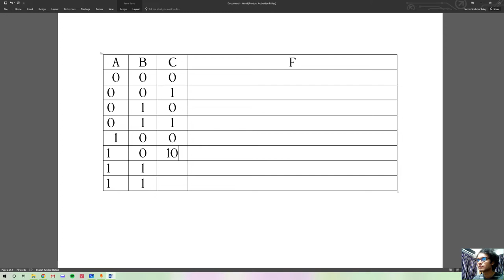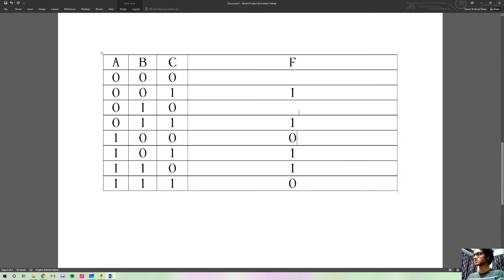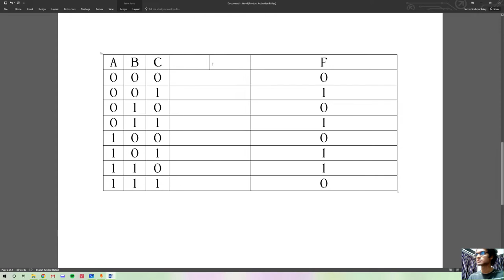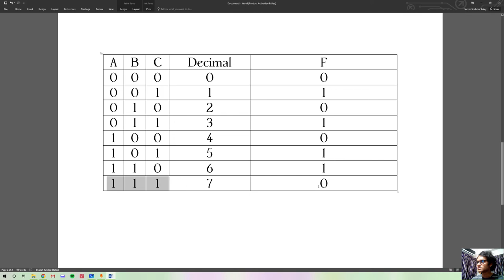39. Multiplexer - Implementing Binary Expressions using MUX